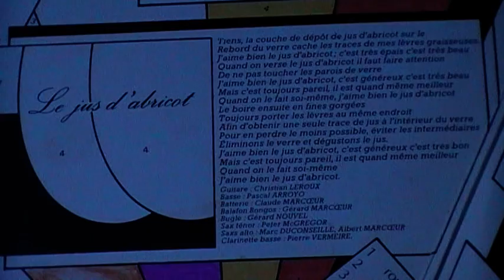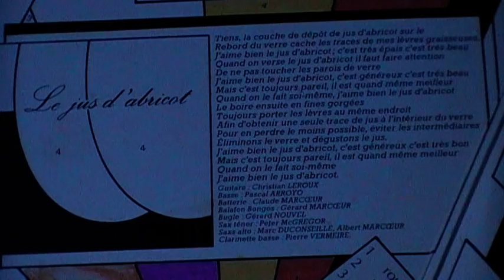Le jus d'abricot (Albert Marcoeur-1976)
la première chanson sur le sujet. C'est le charme d'Albert Marcoeur et son groupe de sortir des chemins battus.